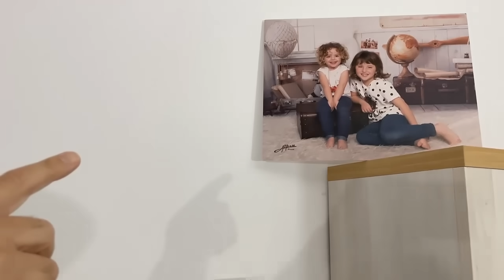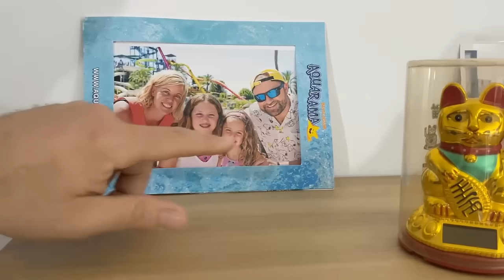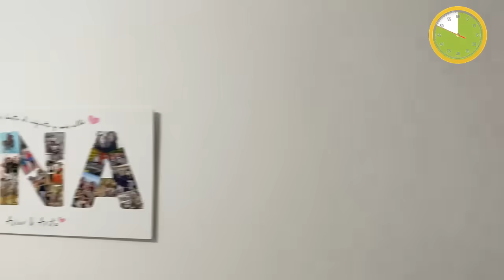Jugamos a las escondidas en mi nueva casa con animales graciosos / Videos de gatos Luna y Estrella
Luna y Estrella los gatitos graciosos que hablan y las gatitas chistosas Nata y Chocolate en un nuevo video de risa de la familia de you tube con los animales más divertidos donde tienen el reto de estar 24h jugando a las escondidas en mi nueva casa pero animal vs familia humana. En el video gracioso de hoy pasa esto: Lola y Lolo y toda su family de youtube esto es, Laia y Ana y todos los animales chistosos, tienen el desafio de escontrar el mejor escondite en la nueva mansión de Andorra para que no les encuentren sus mascotas ¿Cómo acabaran reaccionando los gatos graciosos y los perros divertidos Cookie y Lula en este nuevo video de 2023?
No te pierdas este chistoso video con los animales más divertidos de youtube que hablan en español.